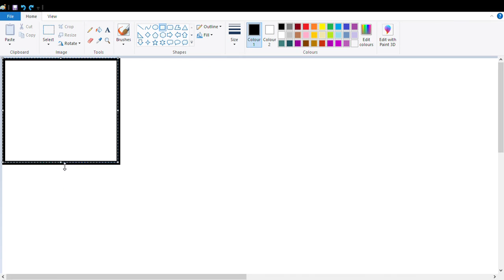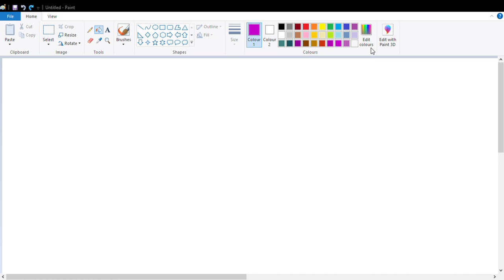Untitled Paint 2020 11 28 10 37 53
0:00 Intro
0:05 Black drawing
0:10 --- Access bar
0:15 + 88
0:20 Square
0:25+99
0:30 [..]
0:35 Preview 22
0:40 -_-
1:00 --_--
1:05 ---_---
1:43 end